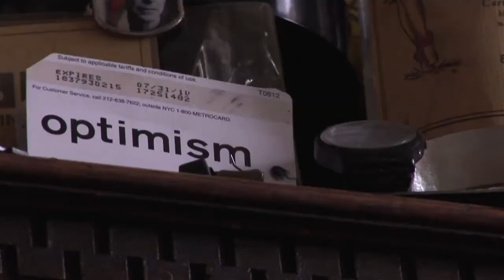Pete Wylie The Mighty Wah! Television Blues Episode II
Extract from Television Blues episode 2, Pete Wylie talks about his new, upcoming LP, "Pete Sounds".

For more information on Television Blues, and to see the full episode, please go